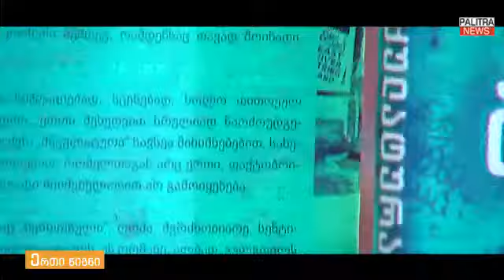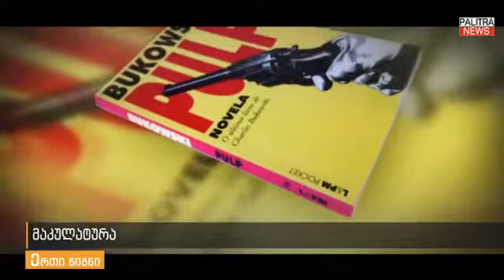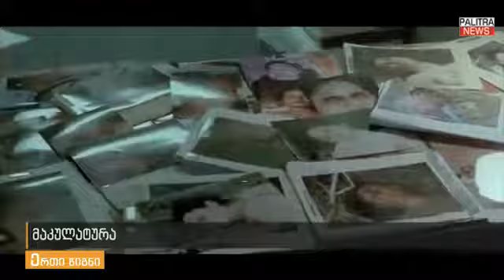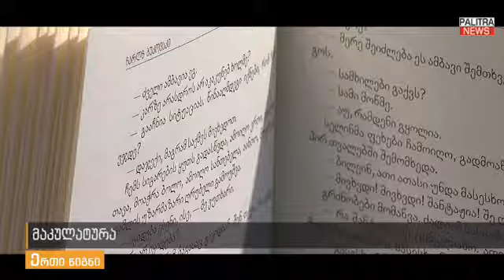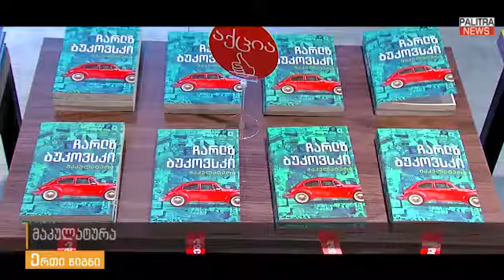მაკულატურა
"მაკულატურა" - ამერიკელი პოეტის, მწერლისა და პროზაიკოსის, ჰენრი ჩარლზ ბუკოვსკის 164 გვერდიანი წიგნი. ჟანრი - დეტექტიური რომანი. ორიგინალი დაწერილია ინგლისურად, "მაკულატურის" 80-მდე სხვადასხვაენოვანი გამოცემა არსებობს. მათშორისაა ქართულიც, რომელიც 2014 წელს ითარგმნა და გამოიცა ქართველი მკითხველისთვის.